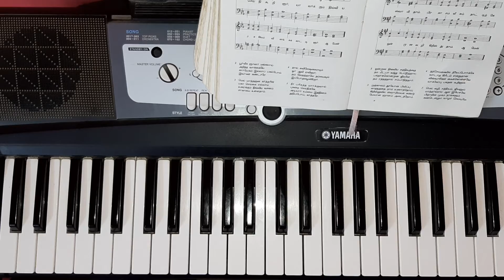Paamalai 150 - காரிருள் பாவம் இன்றியே / Kaarirul Paavam Indriyae (4 parts) St. Philip and St. James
பரி. பிலிப்பு , பரி. யாக்கோபு திருநாள்